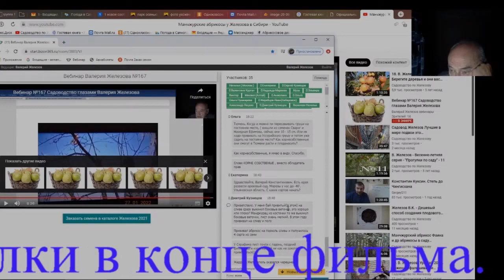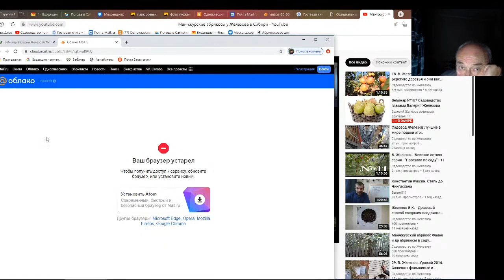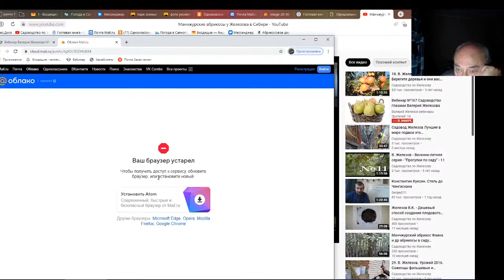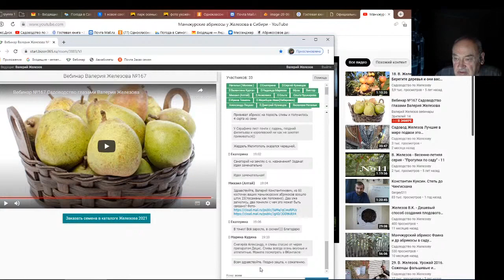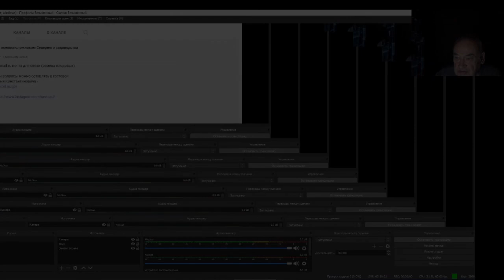Железов Валерий. Вебинар 188. Ответы на вопросы в чате. Часть 4.